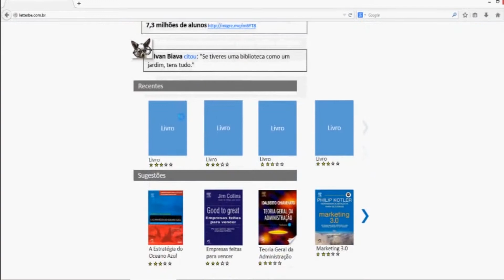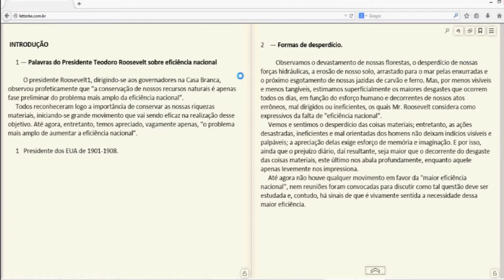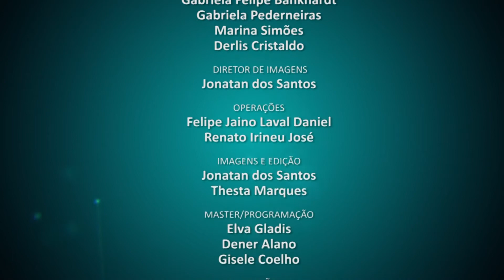UFSC Cidade - 15/ 10/ 14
No UFSC Cidade de hoje você confere reportagens sobre a plataforma letterbe, o Floripa Teatro – 21º Festival Isnard Azevedo e o quadro Som na Ilha